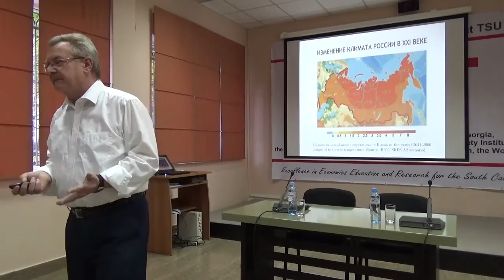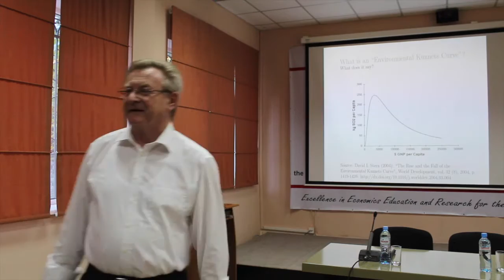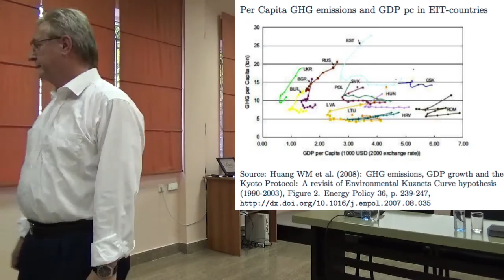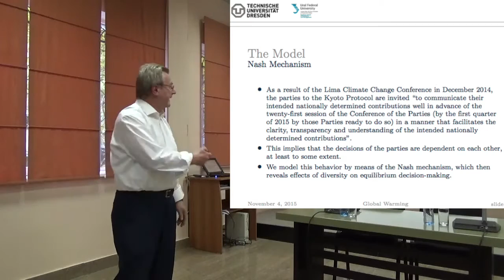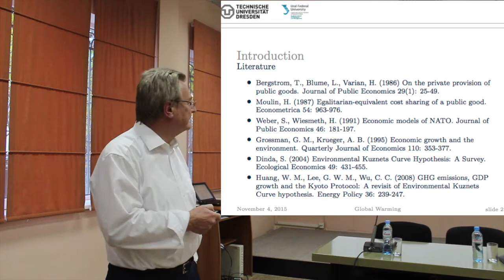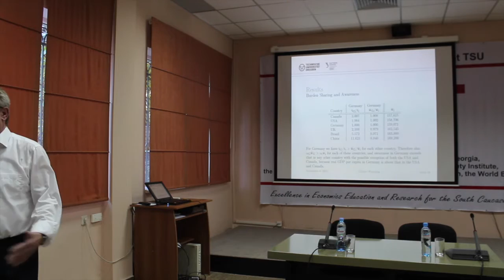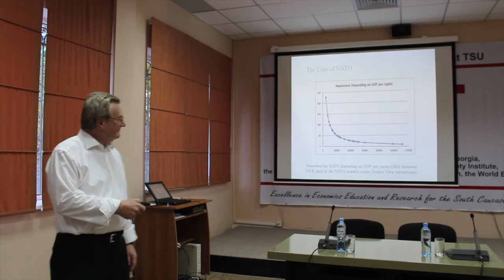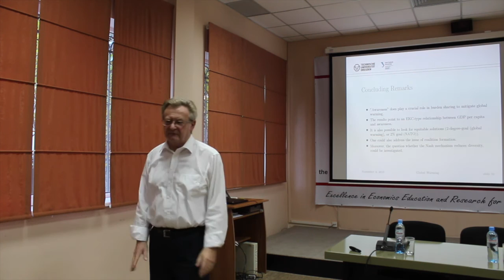Hans Wiesmeth: The Environmental Kuznets Curve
Professor Hans Wiesmeth from Dresden University of Technology (TU Dresden) visit ISET last Thursday to present one of his recent papers “The Environmental Kuznets Curve”, co-authored with Shlomo Weber from New Economic School.

Professor Wiesmeth talked about climate change (especially global warming) in the world and environmental problems caused by carbon dioxide levels in the air, which is now at its highest levels in history. As GDP per capita is increasing in the country after some point level of carbon dioxide in that country decreases but generally in the world total amount is increasing year after year, as many countries are still on developing stage when alongside process of development, level of carbon dioxide in the air is increasing. Since our environment is a public good, he outlined the role of cooperation within countries while dealing these issues.

His paper applies analysis to the global reduction of greenhouse gases and its relevance for mitigation of climate change, also with respect to the new climate agreement to be concluded in Paris in 2015. The paper’s ultimate prescription advocates for the role of "awareness" in this context. The effects of awareness and economic parameters on mitigation efforts can be disentangled, the possibility of an "Environmental Kuznets Curve" investigated. The second part of the paper provides rankings of awareness for climate change, and considers the possibility of an "equitable" burden sharing. In these empirical investigations, estimates of awareness are derived from observable data, yielding an empirical "Environmental Kuznets Curve".